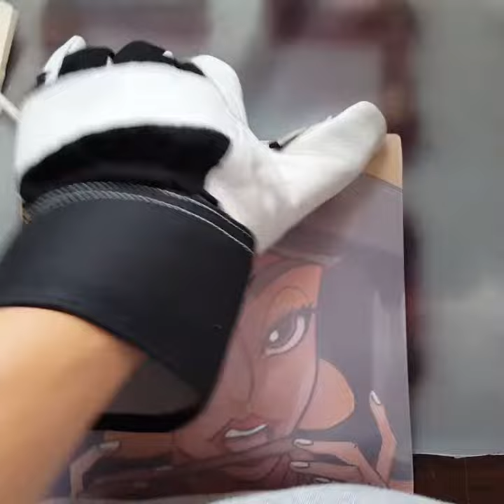Princess Jasmine Shatter Proof Glass Rolling Tray